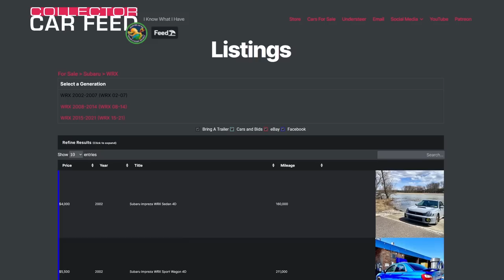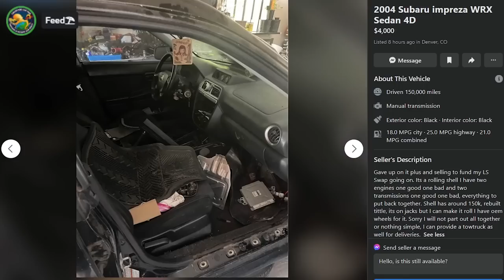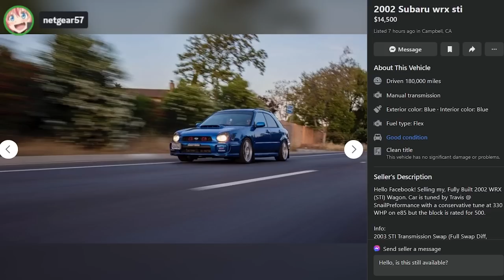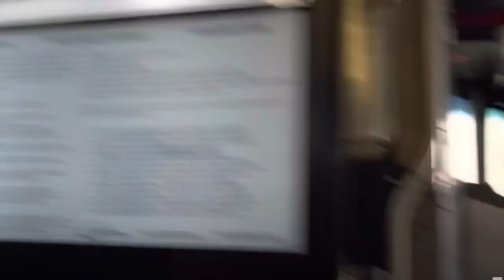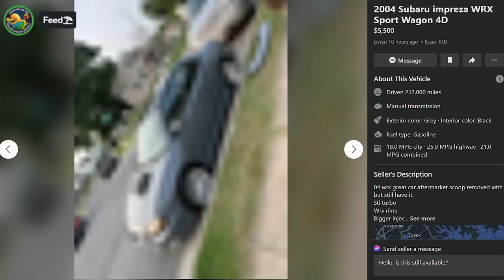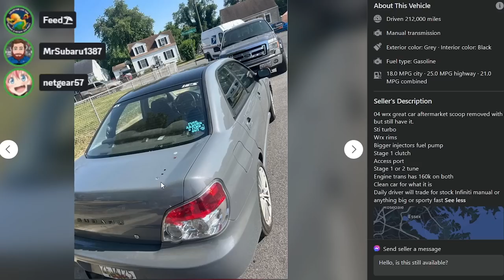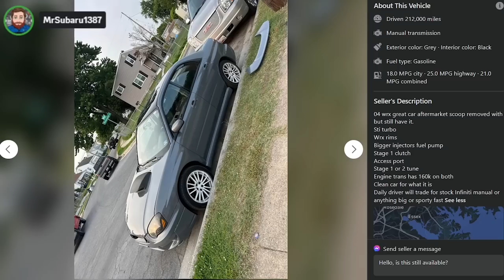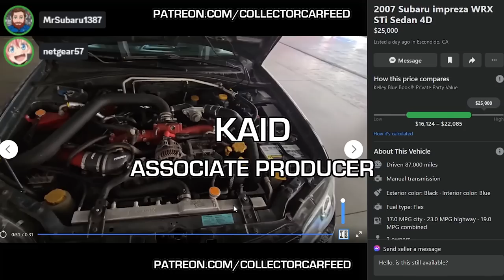MrSubaru1387 helps us look for a WRX on Facebook Marketplace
Thank you @MrSubaru1387
Today we're looking for the 02-07 GD Subaru WRX, be it in bugeye, blobeye, or hawkeye form, come across a bunch of sport wagons, discuss sunroof vs. moonroof, and question Harbor Freight's place in the world in 2023, joined by the Subaru god himself MrSubaru1387.